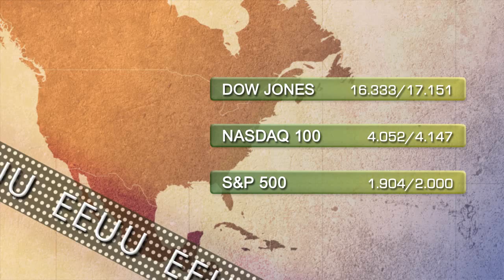Vídeo soportes y resistencias de los índices de bolsa